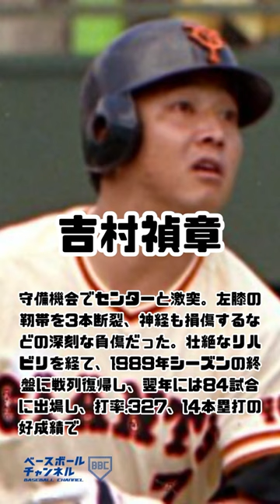大ケガから復活…プロ野球、選手生命の危機を乗り越えた歴代選手5人